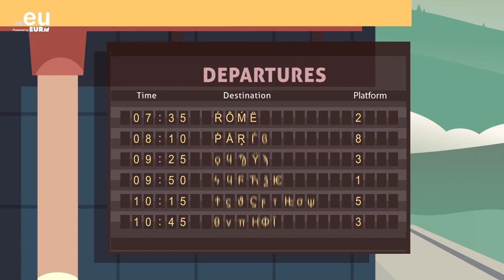15 years and 15 milestones of .eu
Join us in celebrating the 15 year journey of the .eu TLD and its vast achievements.